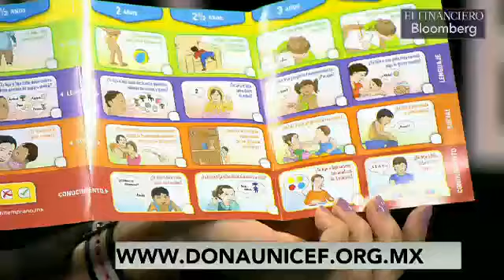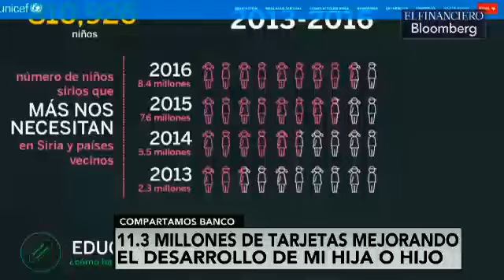Desarrollo infantil temprano importante para el crecimiento integral de niños: Jimena Lazcano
Jimena Lazcano, oficial de Educación de Unicef habló del desarrollo infantil temprano.